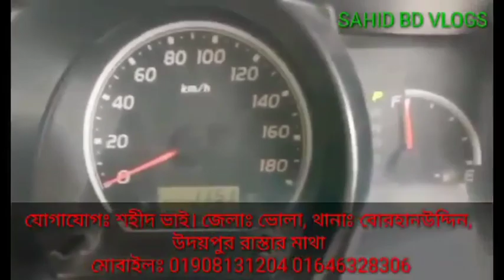Toyota hiace superjail full fat কম দামে কিনুন 11 লাখ 50 হাজার টাকা 01908131204 01646328306যোগাযোগ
location hello bola Jila Burhanuddin Thana Udaipur Rajasthan Mata